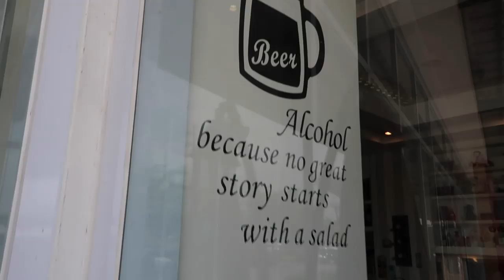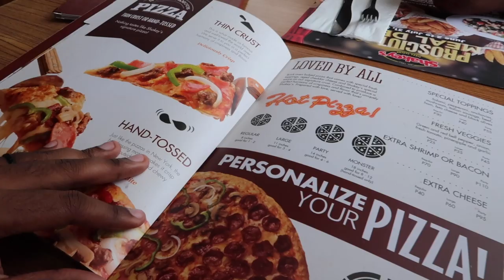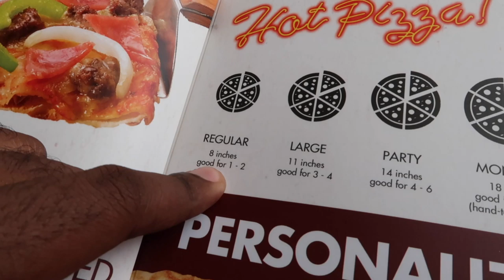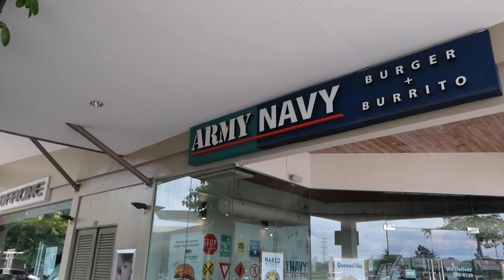Exploring the Unique Taste of Shakey’s Pizza in the Philippines—A Delicious Discovery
Join us as we explore the delicious world of Shakey’s Pizza in the Philippines! We’ll be sampling their iconic pies and trying out some of their unique recipes, with reactions from foreigners tasting this delicious dish for the first time. From the unique flavor combinations to the unique atmosphere of Shakey’s, this video will be a delightful culinary adventure. So, come with us and let’s explore the flavors of Shakey’s Pizza in the Philippines!

That Guy You Met Today VLOGS
About this channel:
Cameras: Canon G7X MkII, Nikon D7200
Software: Adobe Premiere CC
Location: Macon, Ga